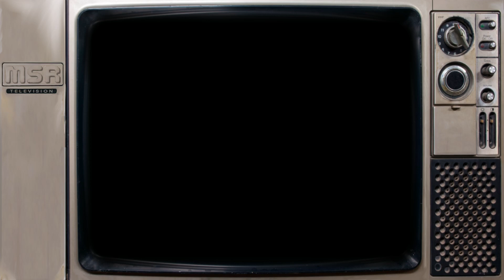Dave the Barbarian Intro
Dave the Barbarian is a Disney animated television series created by Doug Langdale that premiered in January of 2004. The show follows a cowardly barbarian named Dave, his family and friends. They go on wacky Medieval adventures and protect the kingdom of Udrogoth. Due to low ratings, the show was canceled after its first season.

This videos intent is to preserve or refresh the memories of childhoods from the past and offer some enjoyable nostalgia.